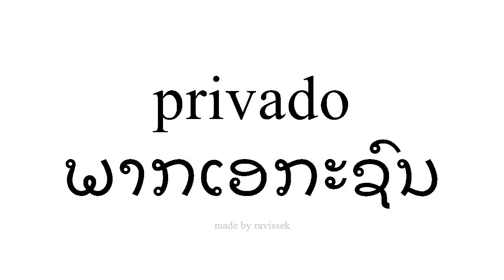ຮຽນຮູ້ ແອສປາໂຍນ ພາກເອກະຊົນ